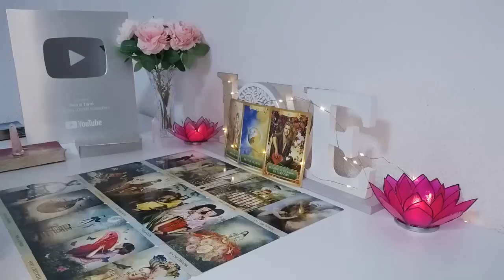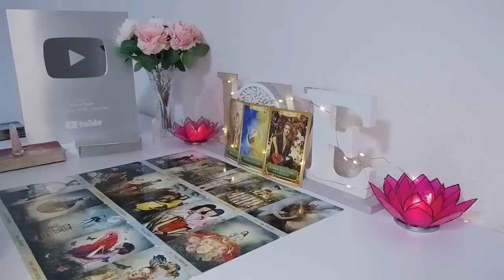CAPRICORN 11:11💍🧑🏻‍🧑‍🧒FROM SILENCE TO AN OFFER!💍💝CAPRICORN JULY 2024 TAROT LOVE READING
Capricorn Love
Capricorn 2024
Capricorn today
Capricorn JULY